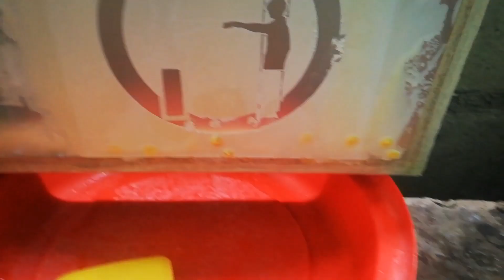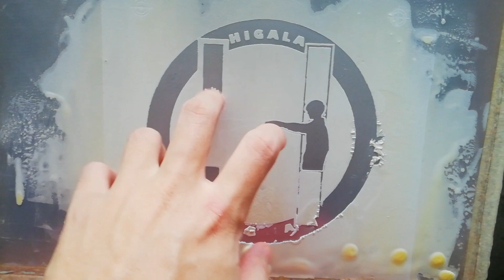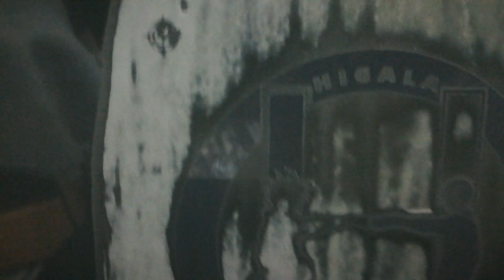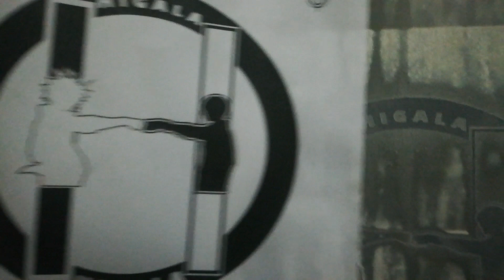Episode 7: May liwanag na nabutasan naren sa wakas!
Episode 7: Higala Screen Printing Adventure!
Noobitang Tataker!
Nabutasan nadin kaso..

Like, follow share and comment nalang po ng mga best practices nyu!